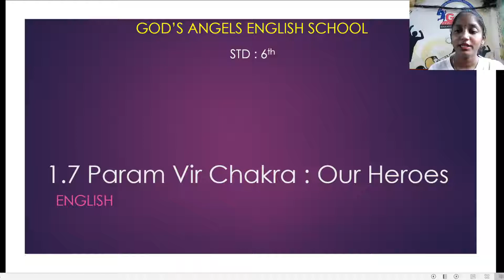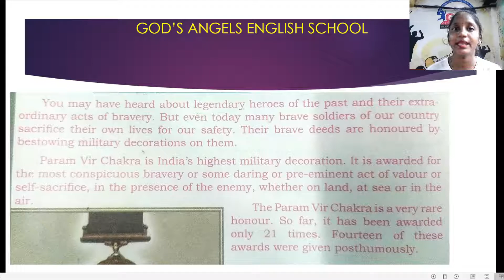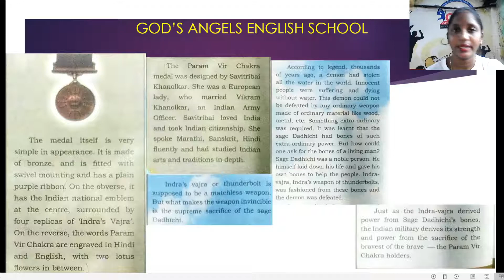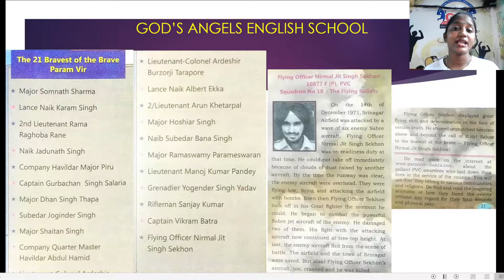Lesson No. 1.7 - Param Vir Chakra - Our Herores for STD : 6th